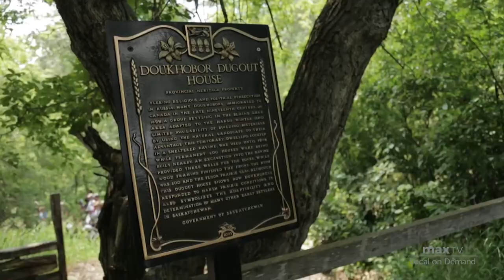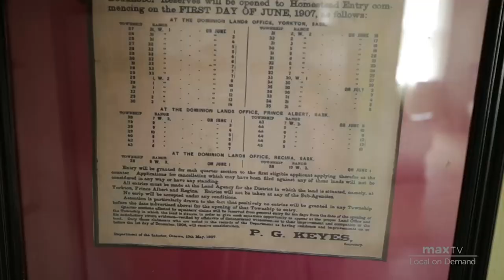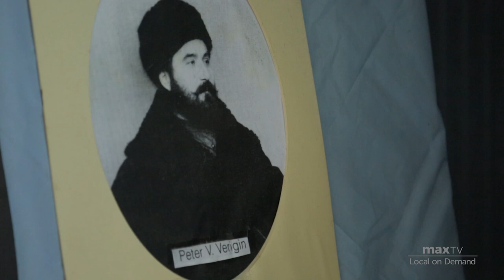Doukhobor Dugout House 2019 - SaskTel maxTV Local on Demand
The National Historical Site, Doukhobor House in Blaine Lake explores the many rumours about the Doukhobor people in Canada.